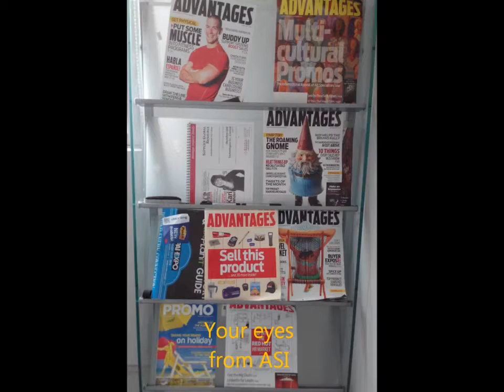GBE USB Sorting And Testing Facilities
Skype: evenlai33
Wechat: even7026